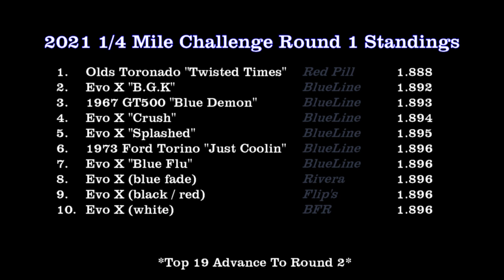Round 1 - Standings - DCR 2021 Quarter Mile Challenge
Event:  DCR 2021 Quarter-Mile Challenge (Mail-In)
Round: 1  Standings

The top 19 cars will advance to the next round. Check out the video to find out who made the cut.